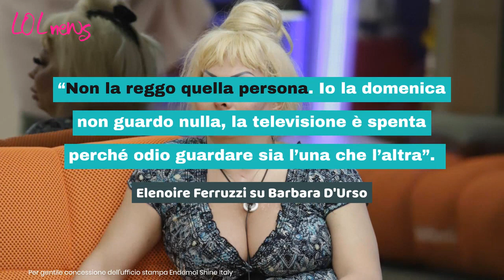GF Vip, Barbara d'Urso 'donna orrenda': l'affermazione di Elenoire Ferruzzi fa discutere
Elenoire Ferruzzi non è sempre stata carina nei confronti di Barbara D’Urso: ecco cosa affermò su di lei qualche anno fa, molto prima del GF Vip.

LEGGI ANCHE:-- GF VIP, Barbara D'Urso nominata da Patrizia Rossetti che fa una gaffe